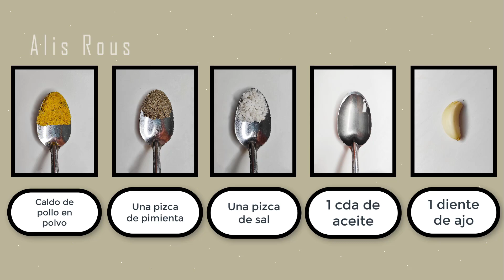CALABACITAS CON CHAMPIÑONES A LA MEXICANA 🍄|| RECETA FACIL Y NUTRITIVA || ZUCCHINI WITH MUSHROOMS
Atrévete a preparar esta receta deliciosa y saludable, no dejaras nada. ❤

08-03-23